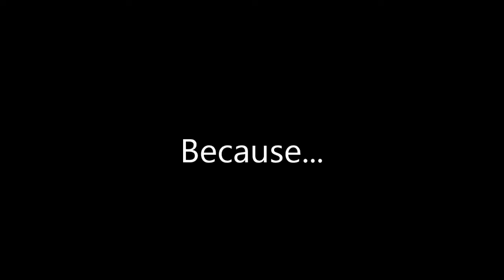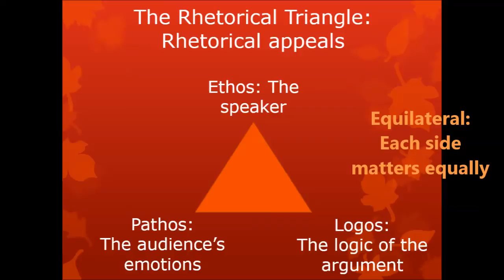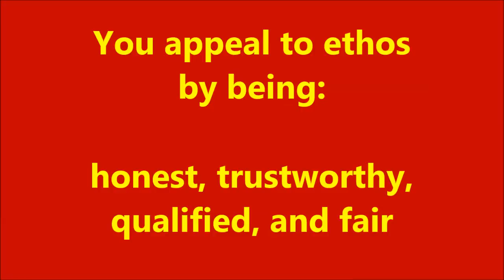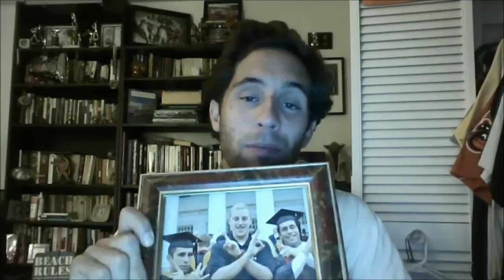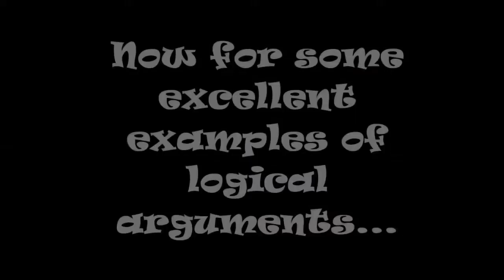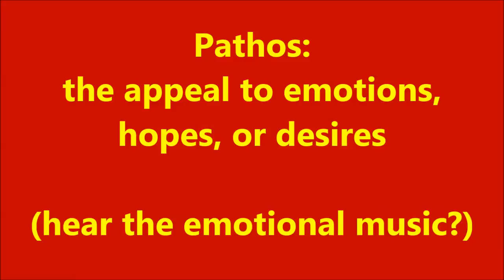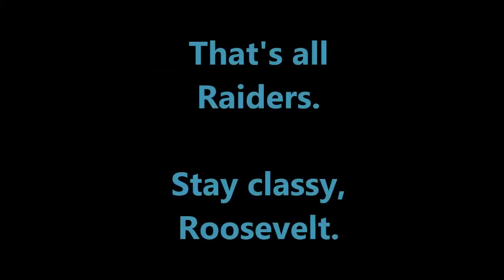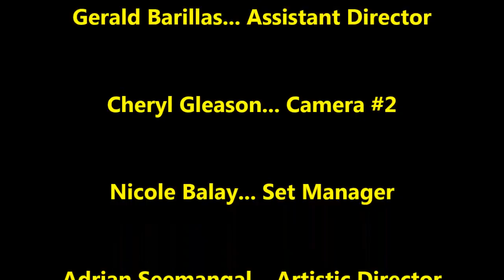Rhetorical Appeals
How to be persuasive using rhetorical appeals... ethos, pathos, logos